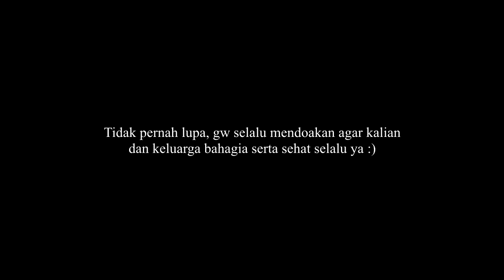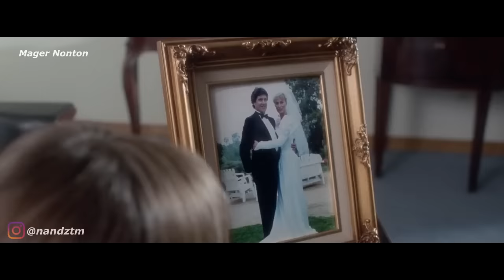PENJUAL ESKRIM RASA M4NUS1A BERKELILING SETIAP HARI DEMI MENCARI BAHAN BARU - Alur Cerita Film